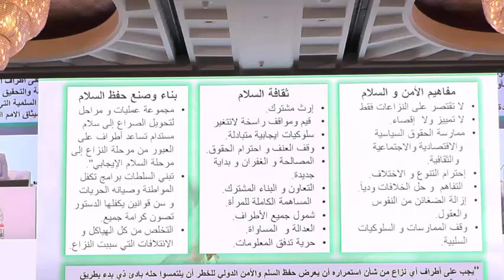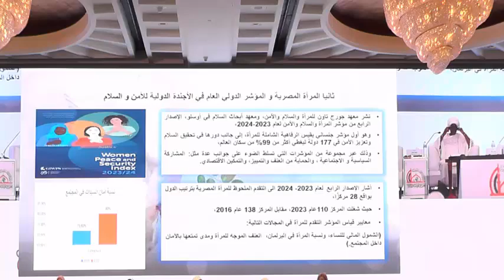الجلسة الثامنة للمؤتمر الدولي الـ ٣٥ - دور المرأة في بناء الوعي